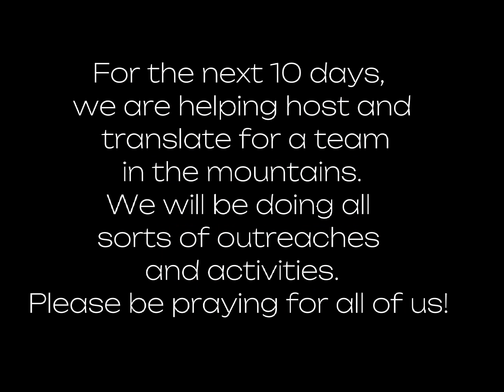Minnesota Team Day 1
Check out this video to see what we are up to for the next 10 days!